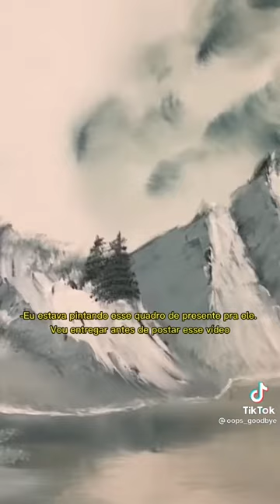Louis Tomlinson and Liam payne talking about their Bromance